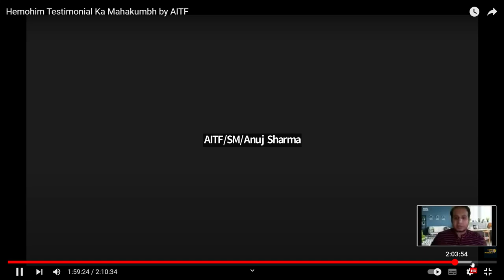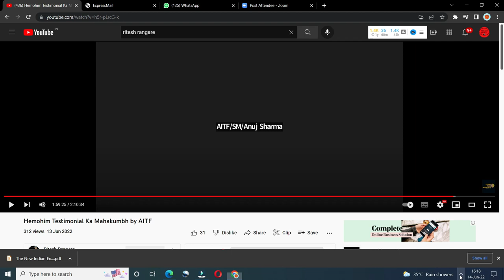HEMOHIM TESTIMONIAL || MR. DHRMENDRA PANCHOLI || RAKESH SPEAKS || ATOMY INDIA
RAKESH KUMAR # ATOMY INDIA # SALES MASTER # ATOMY PRODUCTS #